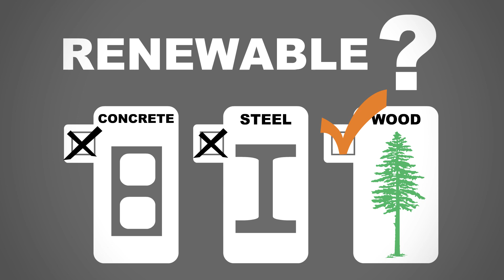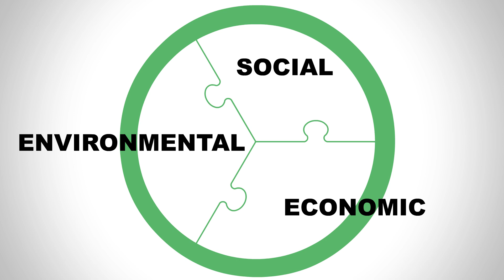Forest Fast Break - Renewable Resources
2 minute video about the renewable nature of trees and forests